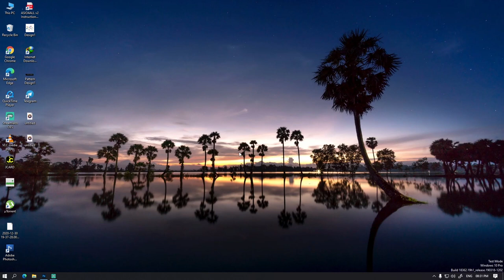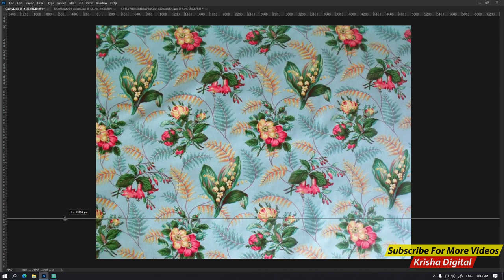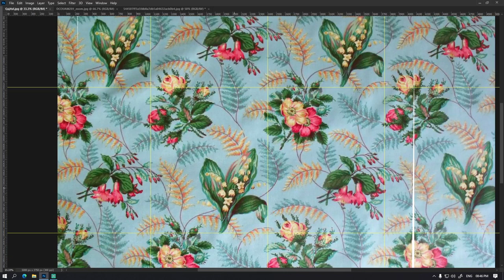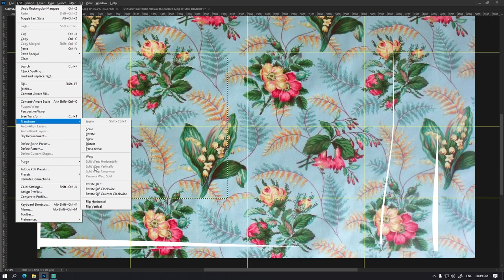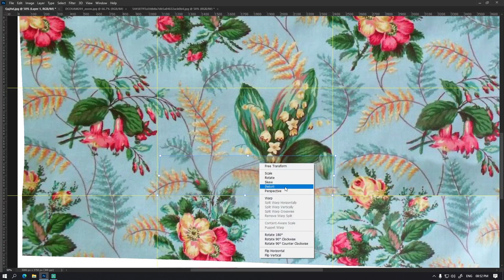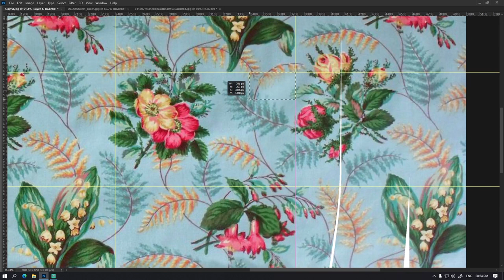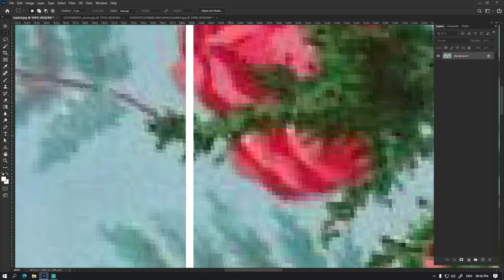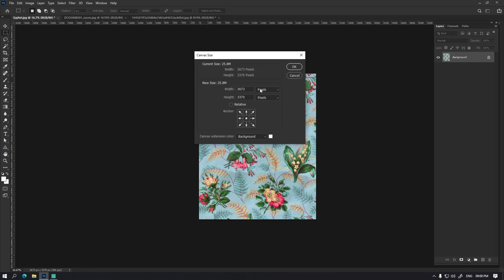Cross रीपीट केसे Set करे | Cross Repeat Setting | Digital Design | Photoshop [ Hindi ]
# Krisha digital #
For Textile Digital Designers and Jacquard Design
Purpose of Helping

Be Artistic, Creative And Able To Draw.
Have an Eye For Colour, Texture and Pattern.
Have Good Attention To Detail.
Gat The Advance Knowledge Of Designing

connect with " Krisha Digital "